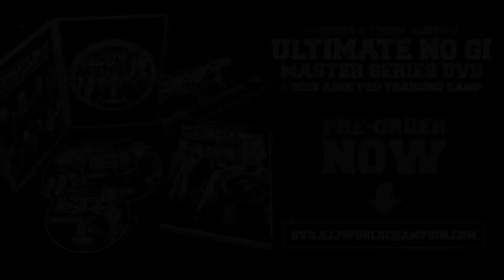Roberto "Cyborg" Abreu - Road to ADCC Episode Seven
This will CHANGE your game!! This is the best side control escape you'll only ever need!
Ever seen Rickson Gracie STUCK on the bottom of side control?
Nah, I didn't think so...
will do 3 things for you!
a) it will show you that your side control escape game is L.A.M.E.
b) it will show you how to turn side control bottom into a position
of OFFENSE
c) it will give you the ability to NEVER get stuck on bottom of side control again.
It'll make you feel like you have a CROW BAR to escape side control every time, while it makes your opponent feel like he's been slathered in butter.
Seriously... THIS is the ONLY side control escape system you'll ever need. Follow the link for more and make a huge jump in your game.
PLEASE SHARE :))er
This mini series shows Roberto "Cyborg" Abreu's training leading up to the anticipated Super fight of ADCC against Andre Galvao. Each episode will show exclusive footage from behind the scenes training with Cyborg and many othWorld Class athletes who are helping him train for his Fight Camp. The series will show Cyborg training in the Gi, No Gi, Wrestling and Cyborg's Strength training. This series also features World class athletes such as Rodolfo Vieria, Abraham Marte, Braulio Estima, Dustin Denes, Joao Gabriel Rocha, Vagner Rocha and many more.